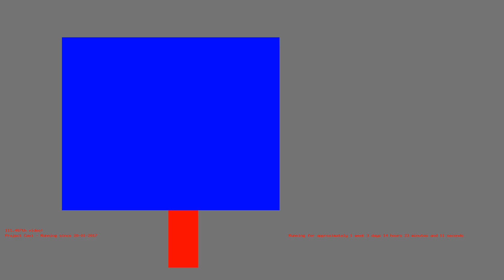1485865635 - Webdriver Cavi - H